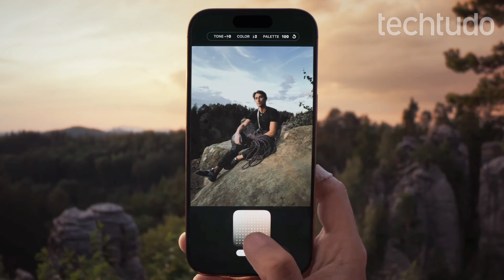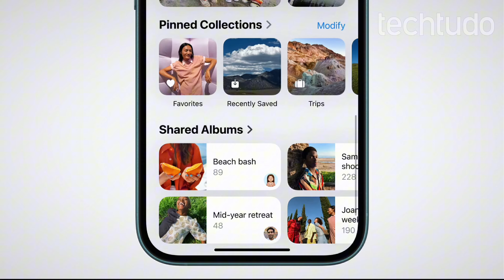iPhone 16 é lançado pela Apple: veja novidades, mudanças e preço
O iPhone 16 foi lançado nesta segunda-feira (9) pela Apple, durante o evento "It's Glowtime". A nova geração trouxe ainda o iPhone 16 Plus e os modelos iPhone 16 Pro e iPhone 16 Pro Max. Todos os celulares chegam com a Apple Intelligence e os novos processadores A18.

👉 iOS 18 ganha data de lançamento; confira todas as novidades do sistema
👉 Preço do iPhone 15 no Brasil cai após lançamento do iPhone 16; veja valores